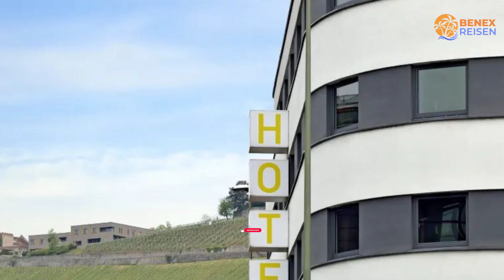Gute Hotels in Würzburg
Suchst du ein günstiges Hotel für deine bevorstehende Reise in Würzburg? Such nicht weiter! In diesem Video werfen wir einen genaueren Blick auf ein günstiges Hotel in Würzburg, das deine Erwartungen übertrifft, ohne dein Budget zu sprengen.

1. Maritim Hotel Würzburg

2. Hotel Amberger (Top Hotel Amberger)

3. B&B HOTEL Würzburg

⏰ ZEITCODE ⏰:

00:00 Nummer 3
01:00 Nummer 2
02:00 Nummer 1